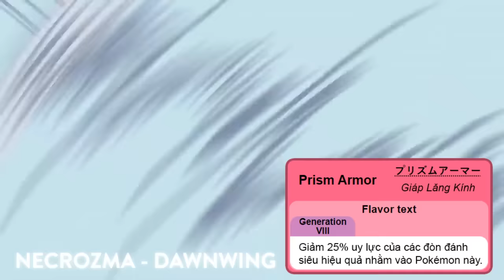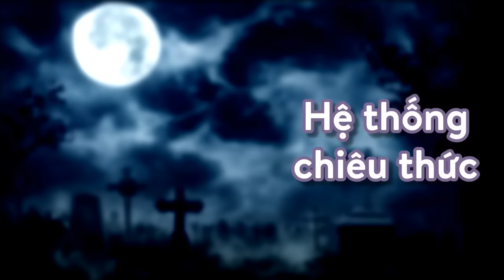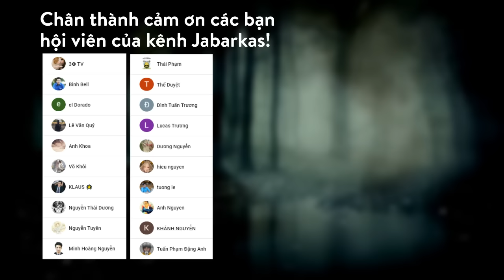Tổng quan về Pokemon hệ MA - GHOST [TYPE ANALYSIS]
Dạo gần đây vì phải ngày 8 tiếng trên công ty nên thời gian edit video của tôi hơi bị eo hẹp. Mong anh em thông cảm ^^ Và rất cảm ơn anh em vì vẫn tiếp tục ủng hộ!